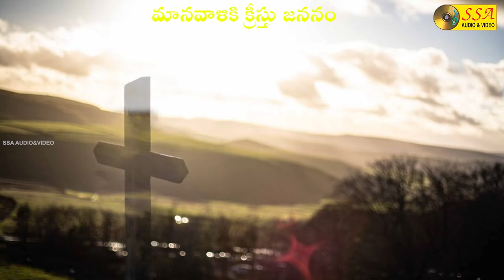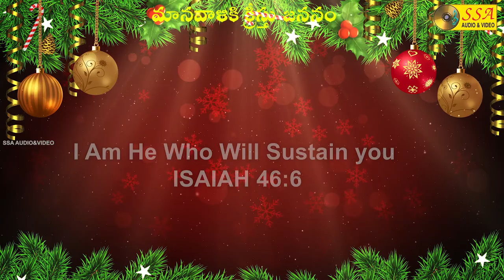Maanavaliki Kreestu Jananam | Happy Christmas | Audio Song | Telugu Christian Song |SSA AUDIO&VIDEO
*Song Credits*

Album :  Happy Christmas
Song :  Maanavaliki Kreestu Jananam
Singer : Anand, B Vasantha
Lyrics  : J K Prasanna Kumar
Music Director : J K Prasanna Kumar
Record Lable : SSA AUDIO AND VIDEO
Digital Partner : SOUNDSID™️